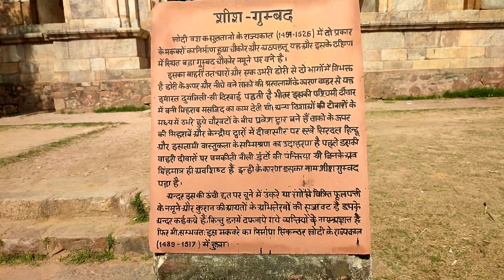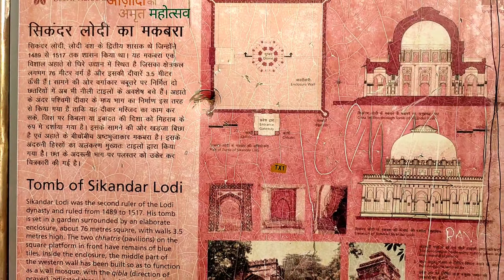Picnic in Lodhi Garden | Picnic Time | Lodhi Garden Lake | Delhi Picnic Spot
A day with the family.. Lodhi Garden is a best spot to spent quality time with the family. This is the best place for picnic, photoshoots.